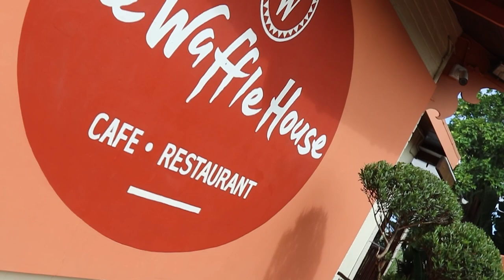Adventure awaits on the KZN South Coast - 2023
Unveiling some of the  KZN South Coast's hidden gems, we invite you and your family to have memorable adventures!  Picture yourself strolling along pristine beaches with golden sand tickling your toes and the harmonious symphony of crashing waves as your soundtrack. Explore the magnificent Umtamvuna River, a paradise for thrill-seekers and nature enthusiasts. Venture into the heart of the untamed wilderness. Are you seeking an adrenaline rush? You're in for a treat! Indulge your taste buds with the KZN South Coast's culinary delights and dive into an underwater paradise! Experience the rich cultural tapestry that blankets this coastal paradise. Pack your bags, tag your adventurous squad and get ready to create memories that will last a lifetime!